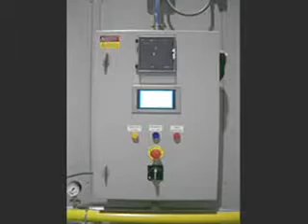HORNO CERAMICA - POTTERY KILN - CERAMIQUE FOUR - IDETER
Horno para ceramica de campana, combustible gas natural o propano, control por pantalla tactil. Ceramic bell kiln vertical movement, gas fuel, plc control. Ceramique four a gaz. Cloche four.